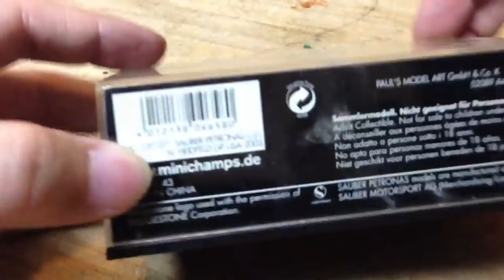Sauber Petronas C21 GP USA 2002 N.Heidfeld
Paul's Model ART Gmbh & Co.K
Limited Edition 3.024pcs.